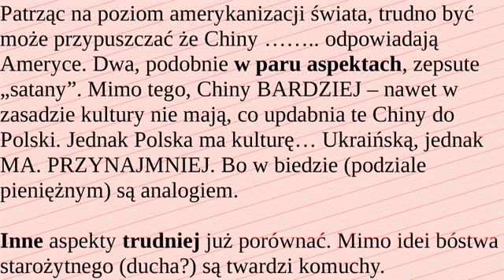Ślady genezy Polaków Zawarte w Imieniu … CHIŃSKIEGO KOMUNISTY Pol Pot –W Co Wy Wchodzicie vs Maciak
LINK2 - UWAGA/NOTE/WARNING! - DNS - USE 4EX. PROXYSITE !!!
LINK3 a teraz Ator CHWALI zamordyzm
–PLUS: Ator kłamie!:«Chińczycy nie są agresywni»Dosłowne OSZUSTWO & INFILTRACJA PL -- WYCINEK!
❷ Patrząc na poziom amerykanizacji świata, trudno być może przypuszczać że Chiny …….. odpowiadają Ameryce. Dwa, podobnie w paru aspektach, zepsute „satany”. Mimo tego, Chiny BARDZIEJ – nawet w zasadzie kultury nie mają, co updabnia te Chiny do Polski. Jednak Polska ma kulturę… Ukraińską, jednak MA. PRZYNAJMNIEJ. Bo w biedzie (podziale pieniężnym) są analogiem.

Inne aspekty trudniej porównać. Mimo idei bóstwa starożytnego (ducha?) są twardzi komuchy.